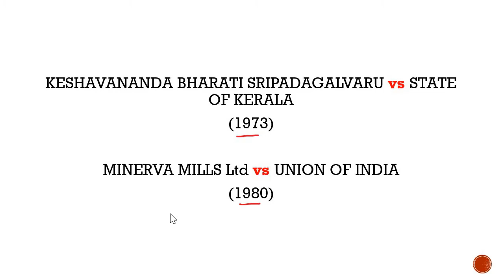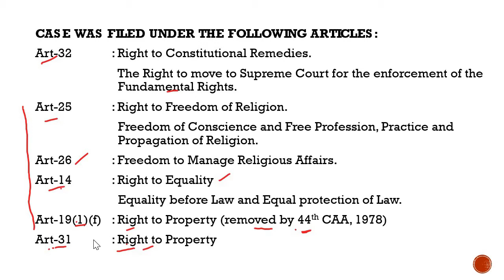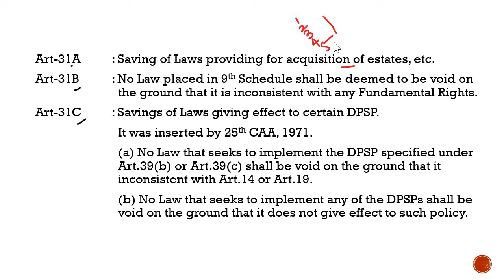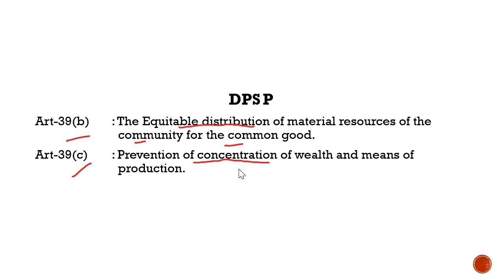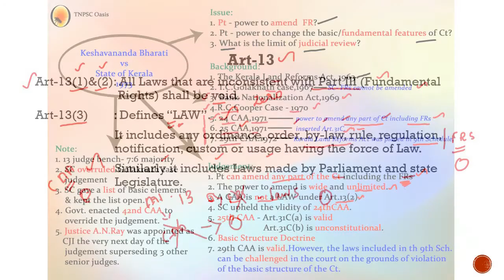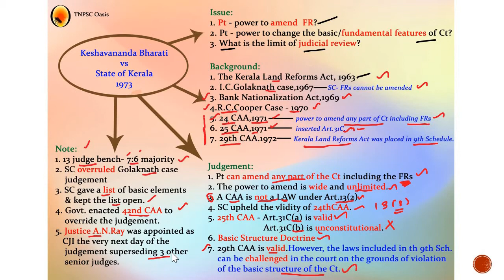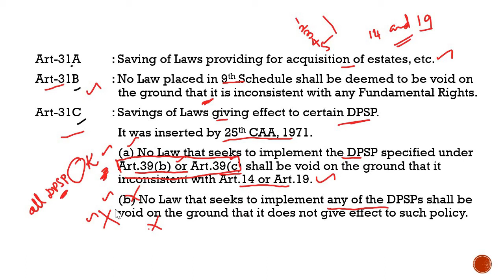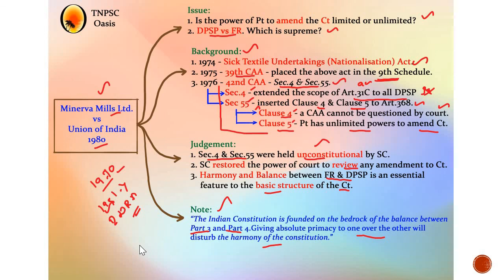IMPORTANT CASES IN TAMIL PART-3|| INDIAN POLITY|| UNIT-5|| GR-I,II,IIA, UPSC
This is a part 3 video about IMPORTANT CASES and their JUDGEMENTS that transformed India. In this video I have explained the following 2 cases.

1. KESAVANANDHA BHARATHI VS STATE OF KERALA
2. MINERVA MILLS VS UNION OF INDIA

For any feedbacks please use the comment section. I hope you find it useful in your course of preparation for TNPSC.

Intro video: videoadking